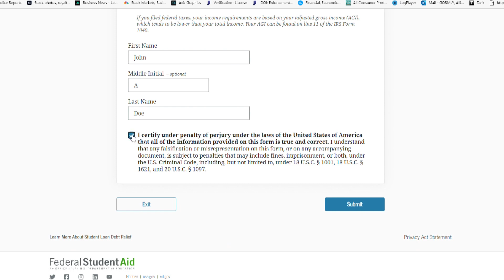Student loan debt relief applications now open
Allison Gormly tells us What's The Deal with how to apply.